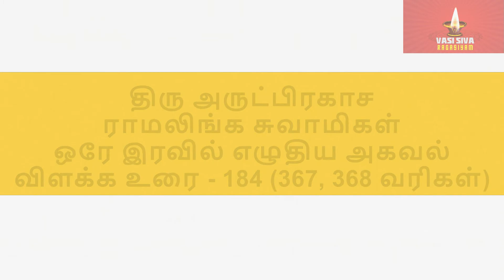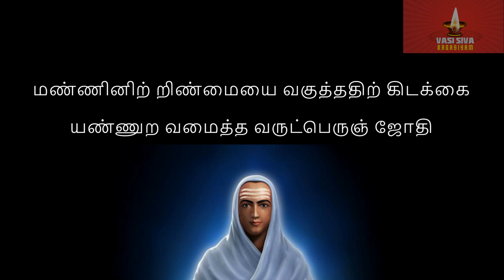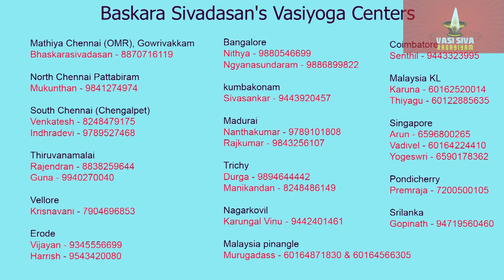திரு அருட்பிரகாச ராமலிங்க சுவாமிகள் ஒரே இரவில் எழுதிய அகவல் விளக்க உரை - 184(367, 368 வரிகள்)